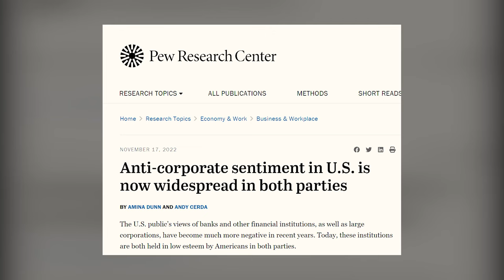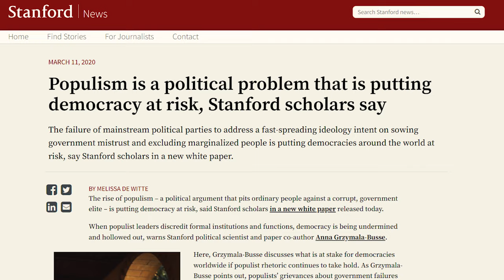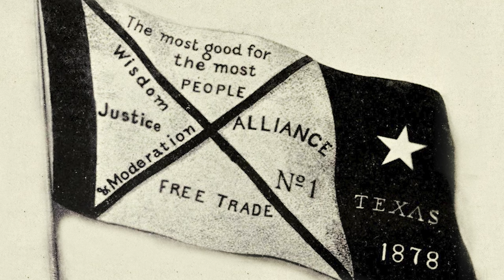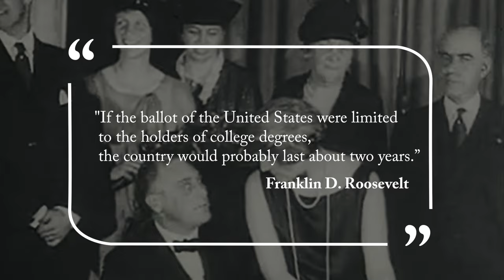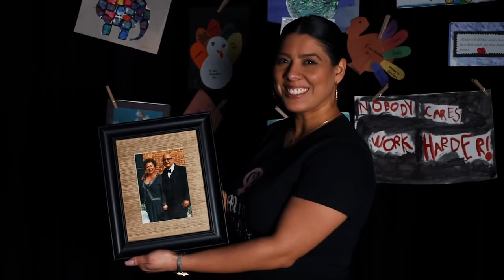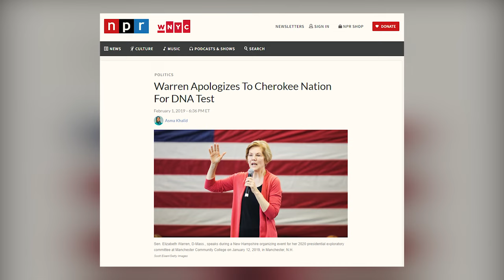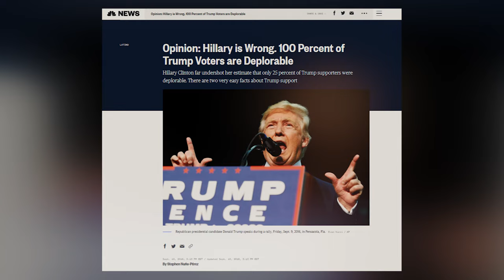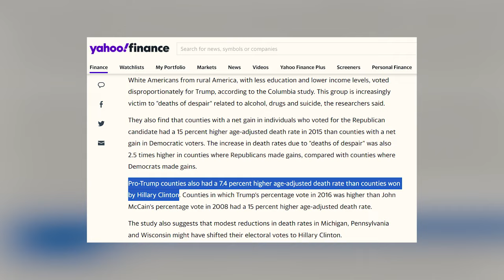Why the Left Needs Populism (ft. Thomas Frank)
Video essay/interview with historian Thomas Frank. Best-selling author with works such as "What's the Matter with Kansas? How Conservatives Won the Heart of America," "Listen, Liberal: Or, What Ever Happened to the Party of the People?," and his more recent book "The People, No: A Brief History of Anti-Populism." He is also the founding editor of The Baffler magazine.

In my discussion with Thomas Frank, we will first be going through the history of Populism, as well as how the word has been redefined in recent years. We will also explain why Populism is a winning formula, and how the Democrats and the Left (from center-left liberals to left-wing socialists) made the mistake of becoming anti-populists.

00:00 Intro - Why Isn't the American Left Kicking Ass?
04:51 Intro - Thomas Frank
07:06 Part 1 - What is Populism? (The Original Populists / 1896 Election)
11:12 Part 1 - Redefinition of Populism
16:53 Part 2 - How Populism Wins (FDR)
20:27 Part 2 - Americans as Conservative Egalitarians
22:46 Part 2 - The CIO (Pan-ethnic Americanism)
26:33 Part 3 - How the Democrats Abandoned Populism ("Woke CIA Ad")
28:38 Part 3 - Obama and the Trans-Pacific Partnership (TPP)
29:50 Part 3 - Intersectionality without Class Politics
33:58 Part 3 - "Right-wing Populism" (Fake Populism)
36:52 Part 3 - Leftists Abandon Americanism
39:56 Conclusion (Ideological Patience)
43:27 Conclusion - Civil Rights Movement (Fannie Lou Hamer)